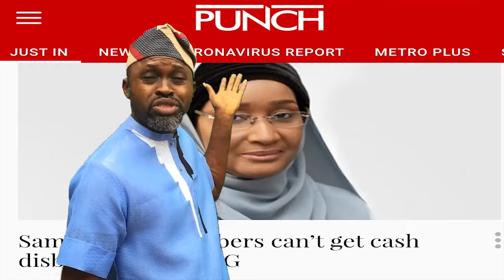CASH DISBURSEMENT TO SAME FAMILY